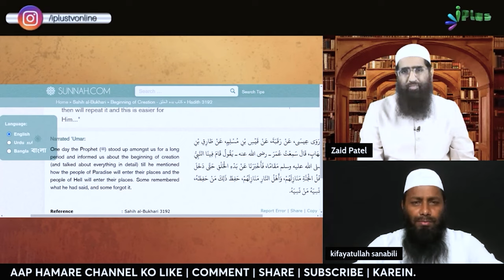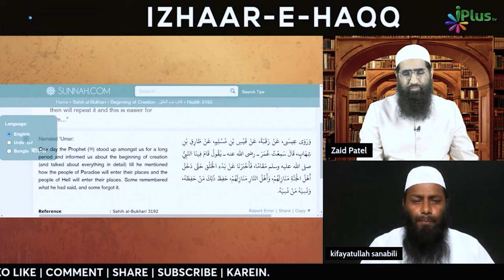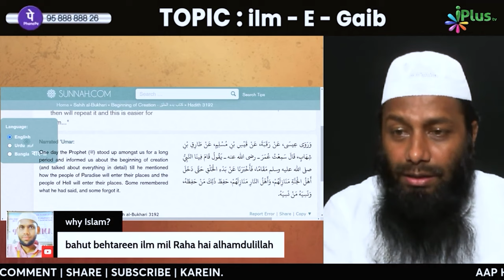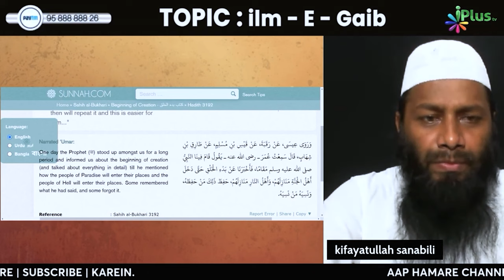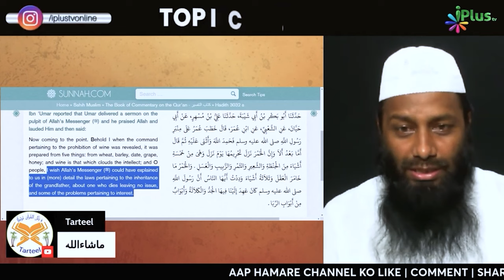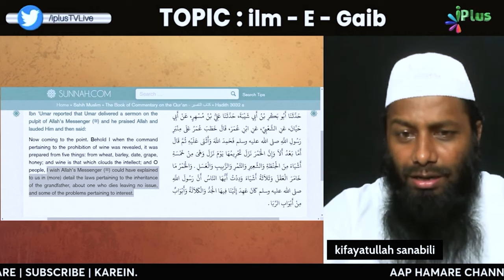ilm E Gaib Ki Dalil Par Zoro Shoro Se Pesh Ki Jaane Wali Hadees Ka Sahi Maana by Shaikh Kifayatullah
ilm E Gaib Ki Dalil Par Zoro Shoro Se Pesh Ki Jaane Wali Hadees Ka Sahi Maana by Shaikh Kifayatullah Sanabili iPlus TV ikhtilaf Ka Hal

UPI : donateilm@icici